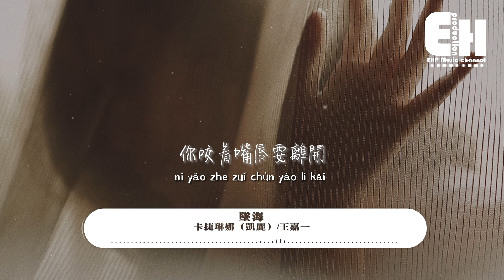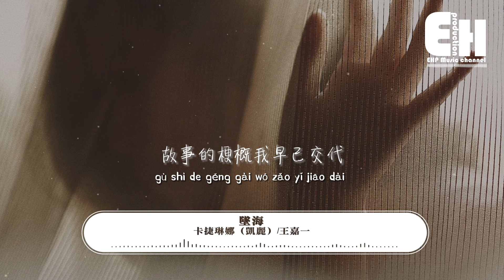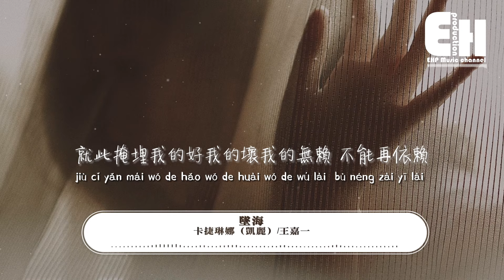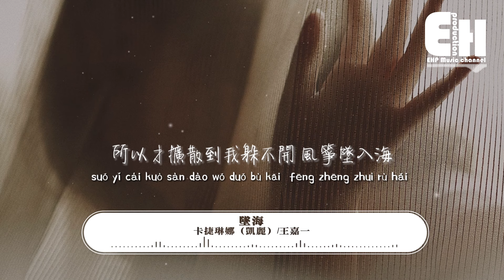卡捷琳娜（凱麗）/王嘉一 - 墜海（電影《前任4：英年早婚》宣傳曲）『回憶你給的溺愛又太過難捱 靜不下來，最後一次心敞開讓你大可責怪。』【動態歌詞MV】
演唱：卡捷琳娜（凱麗）/王嘉一
作詞：何道元
編曲：脫景麟工作室
錄音 Recording Engineer：徐冬
配唱製作人 Vocal Producer：脫景麟
混音師 Mixing Engineer：王晉楨
母帶後期工程師 Mastering Engineer：王晉楨
製作人 Producer：脫景麟
製作團隊 Producer Studio：脫景麟工作室
op：脫景麟工作室

風慢了下來風箏在徘徊
你咬著嘴脣要離開
這陰霾把回憶都暈開
我的話有些快用意你也明白
故事的梗概我早已交代
不願目睹結局變最壞
是我最愛被什麼打敗
眼淚流下來全因為風沙作怪
把手放開停下來別再幻想如果醒來
你一切都在
就此掩埋我的好我的壞我的無賴
不能再依賴
把傷害用微笑衝淡我會盡量表現自然
日出的大海沸騰悲哀
面對過去的傷害太多難捱
意料之外
最後一次擁你入懷悲傷有些
控制不來
看不開
缺了風風箏該怎麼存在
缺了愛兩個人談何未來
脆弱的愛易拆
回憶你給的溺愛又太過難捱
靜不下來
最後一次心敞開讓你大可責怪
我狠不下來（狠話講不出來）
趁現在
說一遍你的愛是百分百
所以才擴散到我躲不開
風箏墜入海
不遺憾
你一切都在
不能再依賴
意料之外
控制不來
看不開
脆弱的愛易拆
靜不下來
趁現在
風箏墜入海
不遺憾

00:00:00  卡捷琳娜（凱麗）/王嘉一 - 墜海
00:01:22  副歌 (Chorus)